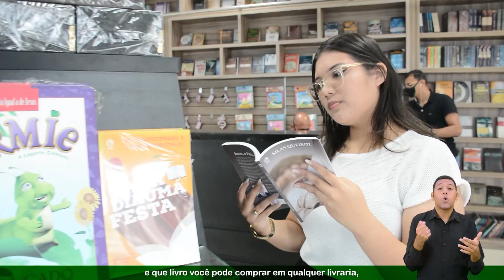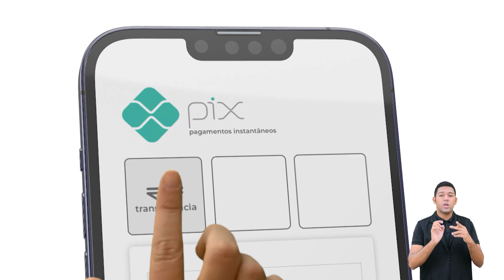EBD - Lição 7 - [Adolescentes] - 2º Trimestre de 2022 - 15/05/2022 - Ieadalpe.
EBD - Lição 7 - [Adolescentes] - 2º Trimestre de 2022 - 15/05/2022 - Ieadalpe - Achados e Perdidos no Reino.

Professor: Dc. Eduardo Juvenal - Ieadalpe.

Ou faça através das contas abaixo:
Ag. 3503-3
C.C. 40021-1

CAIXA
Ag. 3122

BRADESCO
Ag. 1058

SANTANDER
Ag. 3295

ITAÚ
Ag. 7474
C.C. 35183-5

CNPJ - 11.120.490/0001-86